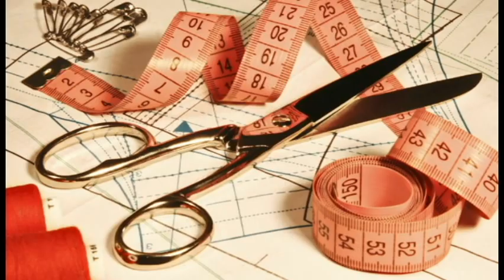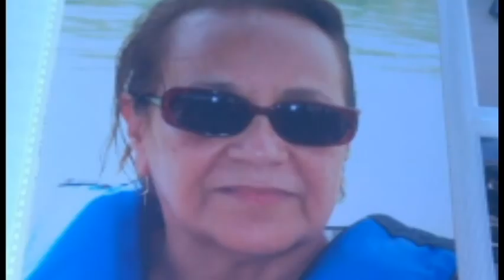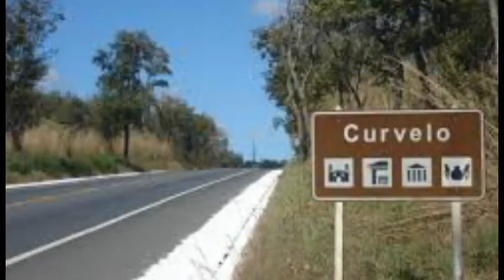Homenagem 70 anos Marlene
Marlene 70 anos